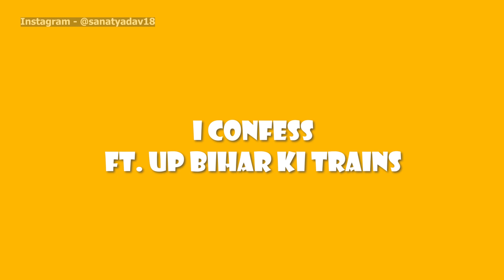UP Bihar Ki Trains | Stand Up By Sanat Yadav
I confess Ft.  UP Bihar Ki Trains | Stand Up By Sanat Yadav

I feel so disappointed on myself we have to change our mentality towards Bhedbhav